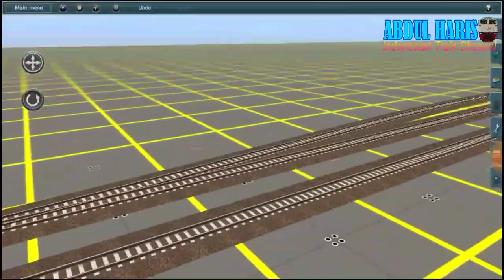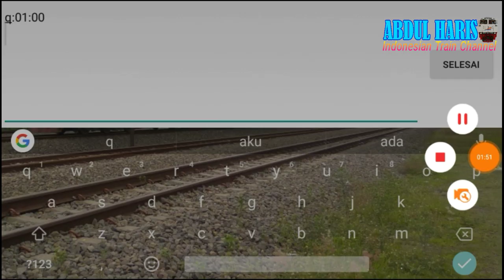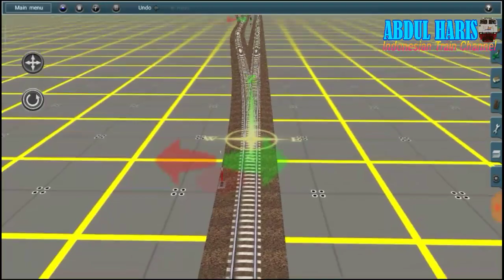TUTORIAL Cara Mengatur Wesel Se-Arah dengan Kereta - Trainz Simulator Android Indonesian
Halo Gess Berjumpa Lagi Dengan Saya. Di video kali ini saya Telah Mengupload Yaitu Tutorial Cara Mengatur Wesel Se-Arah dengan Kereta/Lokomotif. Dan Juga Ini Adalah Video Tutorial Pertama Di Tahun 2021. Untuk tutorial ini sangat bermanfaat Guna untuk Bikin Scenario/Apalah. Nah Seperti apa Tutorial Video ini?. Tonton Terus Video nya Sampai Selesai & jangan di skip ya
Bagi kalian yang ingin Membeli/Download Add-on ini Silahkan Klik Link nya. Jangan Download Di FP/YT Galer Seperti Ciltim Tv Atau apalah. pokok nya kalian jangan download disitu. itu channel gak ada faedah nya. Kalo Tetep Download disitu kalian telah merusak kreator Trainz Indonesia. Ayo Unsubscribe Channelnya Ciltim Tv, dll. Ayo Bantu Support Kreator Trainz Indonesia Dengan Cara Tidak Membajak Karya Orang.
Link Grup Indonesian Trainz Simulator (ITS)
Silahkan Klik Link Diatas ya hehehe
Bagi kalian yg mau apk Gamepad Mod Klik Link Disini ya :)
Bagi kalian yang ingin Download invcab CC 201, CC 203 & CC 206 Untuk Kontent By ITC Ft RFS. Monggo di download ya
Backsound Kali Ini Saya Pake Dari Link Disini